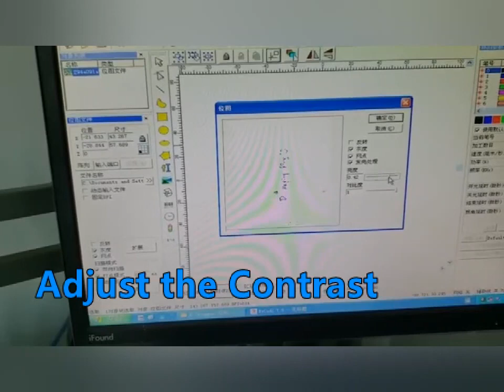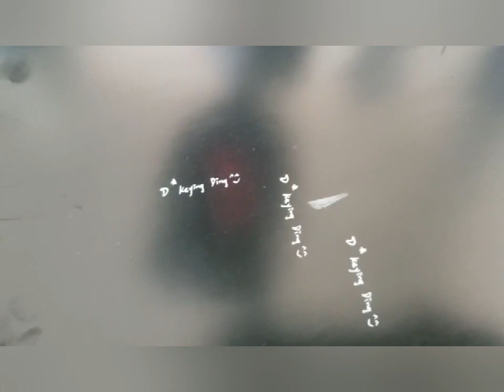How to do handwritings marking fiber laser marking machine for jewelry